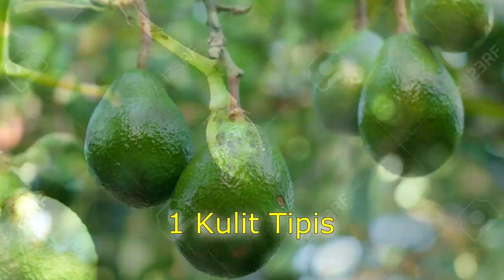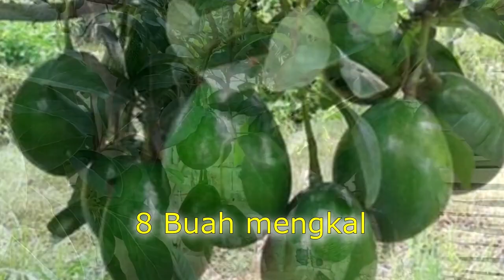AGAR TIDAK KECEWA.! Ketahui 6 Keunggulan Alpukat Miki Sebelum Anda Menanamnya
siapa yang tidak tahu alpukat Miki? alpukat Miki ini salah satu alpukat lokal unggul yang paling terkenal di Indonesia. namun bagi anda yang ingin Menanamnya, sebaiknya ketahui terlebih dahulu keunggulan dari Alpukat Miki ini